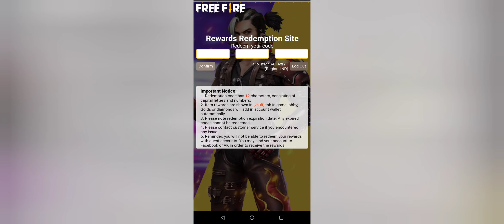রিডিম কোড চলে এসেছে_-রিডিম কোড নিয়ে নাও_-Ramadan Music Video Redeem Code Milestone Rewards FreeFire